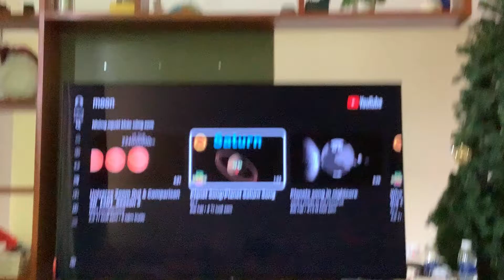Planet Song/Planet Saturn Song the new new version of new